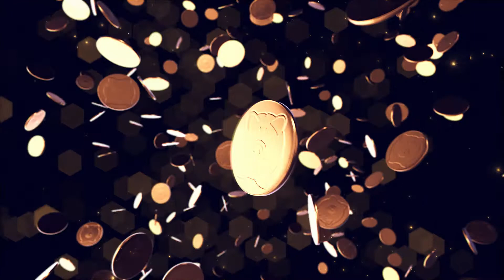Cash Pig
It’s time to live the high life with Booming Games’ latest release, Cash Pig. This lavish high volatility game has a 5x4 grid with 30 paylines and a mind-blowing win factor of 8,000x! This will appeal to all levels of players.

Jet planes, Ferraris, shiny watches, and rings are the major symbols, diamonds are the Wilds and the champagne glasses are the Scatters. Land three Scatters on reels 1, 3 and 5 to trigger the Free Spins where the Minor Elimination feature removes all winning minors from the reel to enable cascading tiles and high wins. Activate the Major Upgrade to turn Major Symbols gold and double their value, so each spin is sure to pack a punch!

But that’s not all! Fill up the screen with coin symbols - each with multipliers of 2x-500x - and land the Piggy Bank collector on reel 5 to represent the richest feature of the game! The Piggy Bank Collector will award the total value of all the coins on the screen leaving you laughing all the way to the bank.